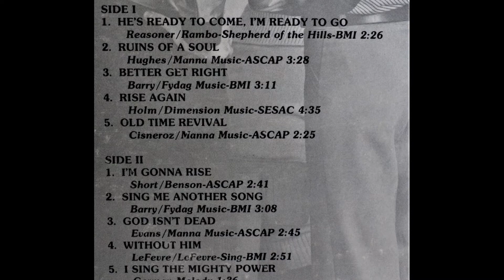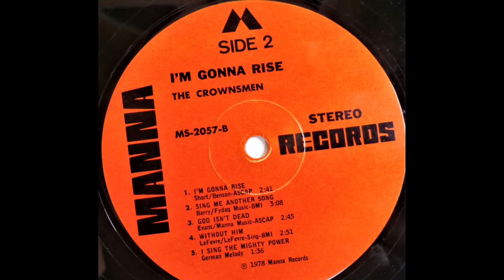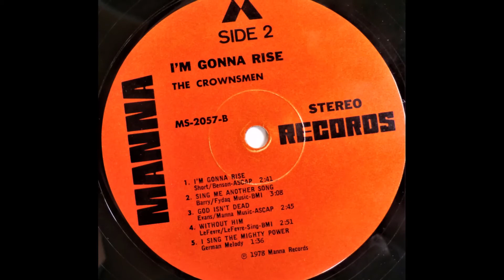Ruins of a soul-The CROWNSMEN (1978 Manna ) I'm Gonna Rise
In 1976 all four front members of The Crownsmen were all family members for the first time. Pam Hunter (Dan's daughter) and Rick Evans joined the group. This quickly became the best version of The Crownsmen ever, backed by band members (all music majors in college at the time) Terry Cross (drums), Keith Hughes (keyboards) & Gary Kaufman (lead guitar). “I’m Gonna Rise” was released in 1977. In 1979 The Crownsmen recorded “You Gave the Song” with title song composed by Keith Hughes. This was probably one of the most versatile albums The Crownsmen ever recorded, with instrumental enhancements by new pianist Tracy Heaston. (Keith met Tracy by chance at university and the two traded situations between full-time student and Crownsmen keyboardist.) “You Gave the Song” featured everything from Southern Gospel, to Country Gospel and Contemporary Christian Music. Group members' college graduations, marriages, and family responsibilities evoked the inevitable, "to everything there is a season."